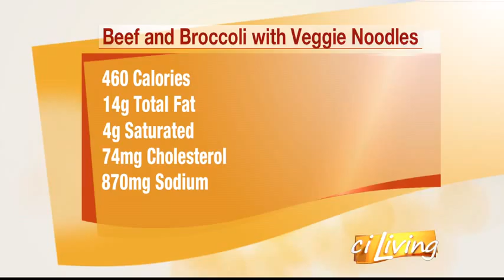Beef and Broccoli Dish Reveal 060215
U of I Extension Leia Kedem puts the finishing touches on this chinese dish.